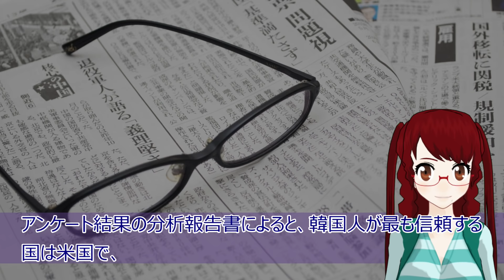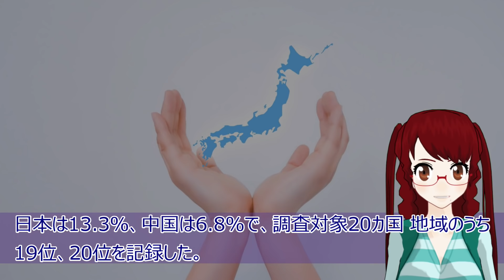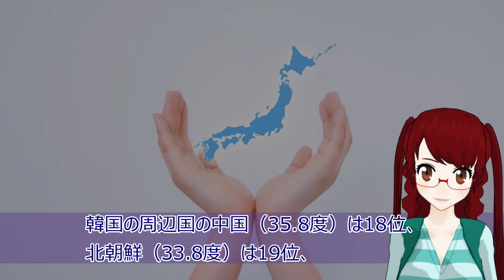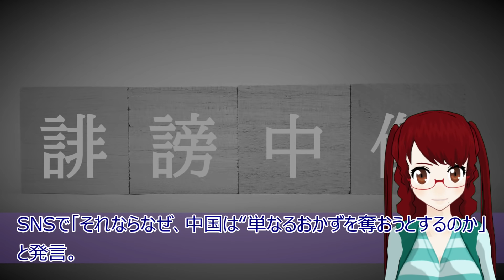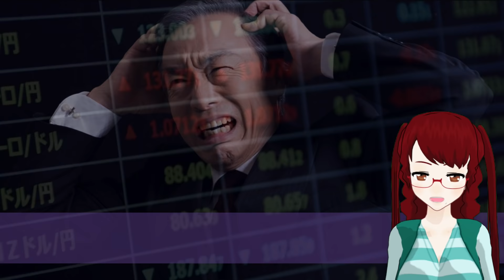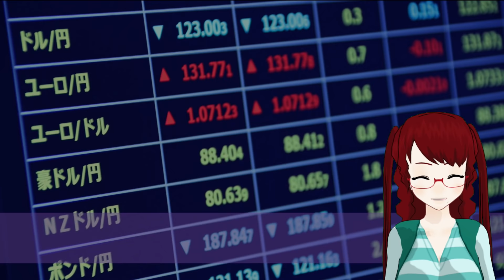【衝撃 報道されないあの話】韓国にとって信頼できない国は日本だって お褒めをいただきありがとう。韓国ソ・ギョンドク教授、久々の登場。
【関連動画】
韓国のあぶない建造物については